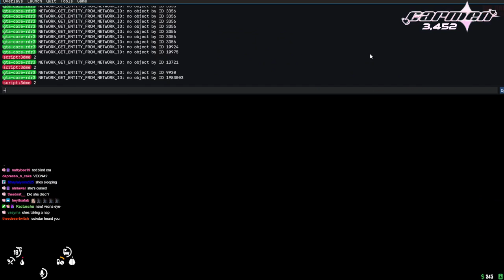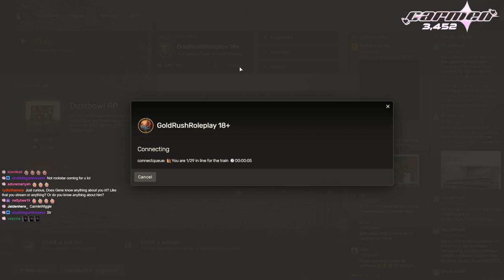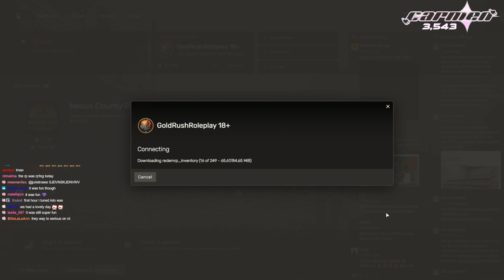i am a cow girl // goldrush rp !PC